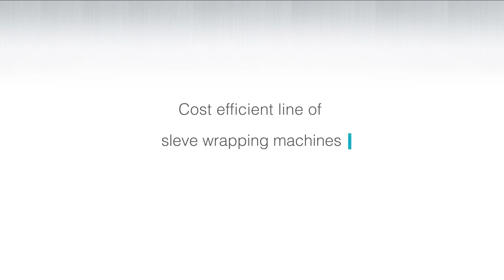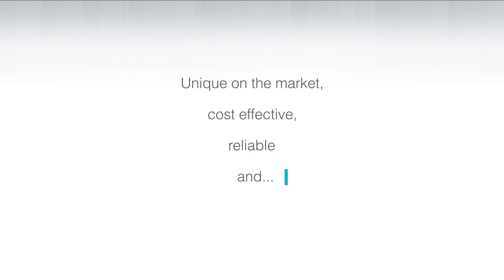Półautomatyczna foliarka NRT AirLess do pakowania kostek RUF - novumpack.pl